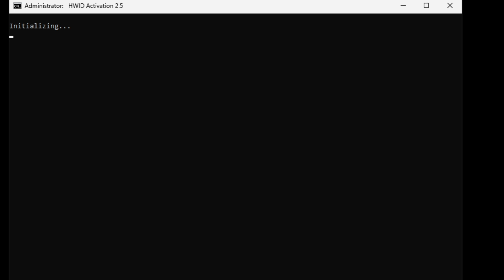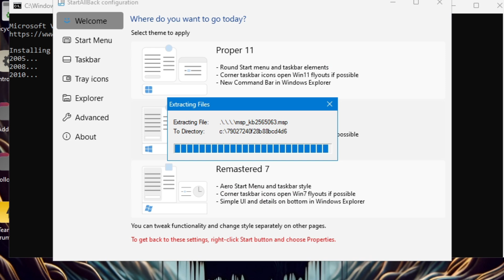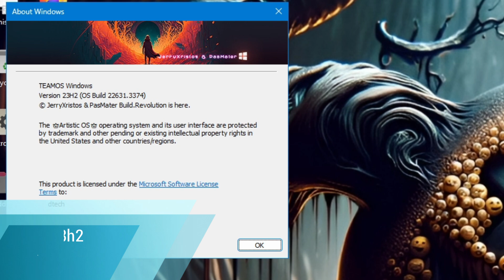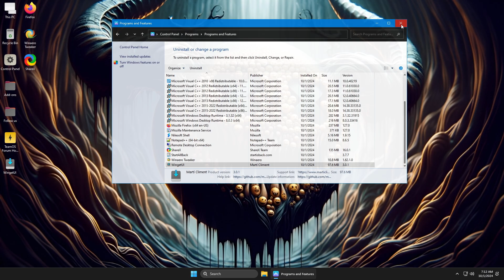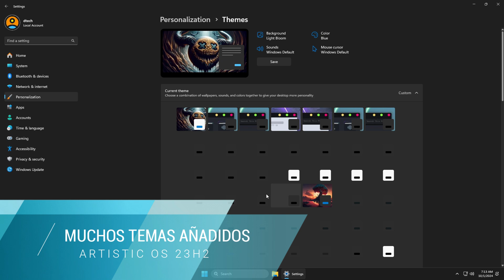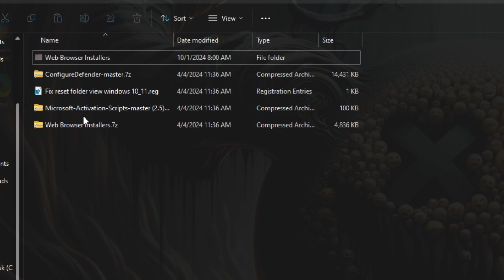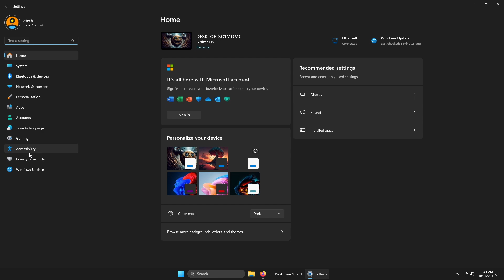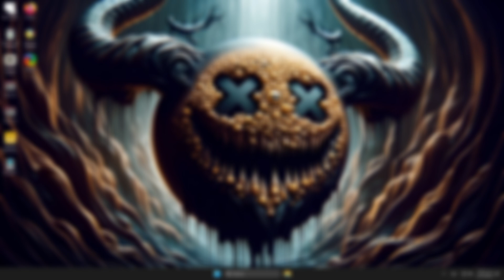Cómo instalar Windows 11 Lite 23h2 Gaming